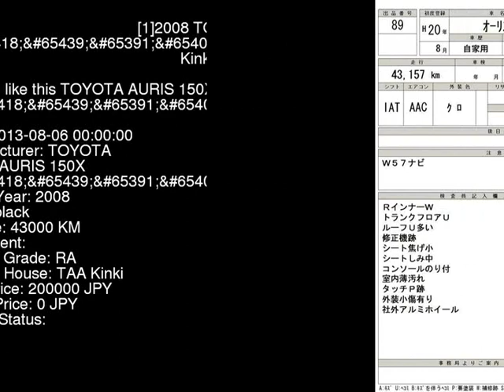2008 TOYOTA AURIS 150X_M NZE151H - Japanese Used Car For Sale Japan Auction Import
2008 TOYOTA AURIS 150X_M NZE151H - Japanese Used Car For Sale Japan Auction Import NZE151H,TOYOTA,AURIS,150X_M,TAA Kinki,jdmvip,vip,jdm,cars,japan,jdmvip.com,japanesecars,usedcars Japanese Used JDM Car For Sale At Auction in Japan for Import